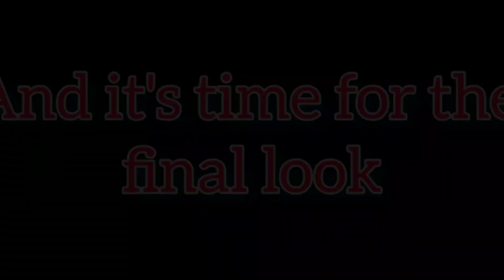Recreated Bollywood film "YJHD" Deepika Padukone's look from Badtameez Dil l#dharmaproductions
Back with a new video with something new you must like... hope'ya like it all give your reviews in the comments section below...